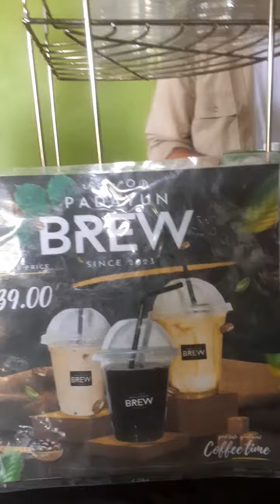Kapi Brew Padayon ☕🧉🧋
Opening of the coffeeshop at JFAN Complex " Padayon Brew"